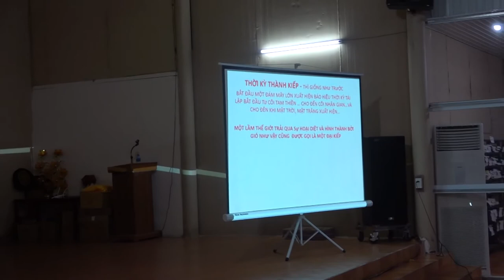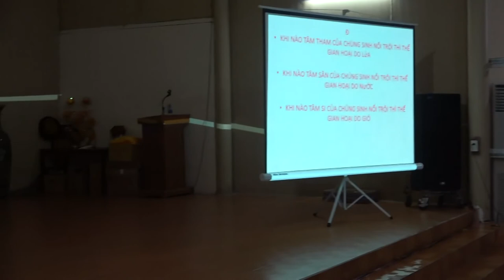Túc mạng trí